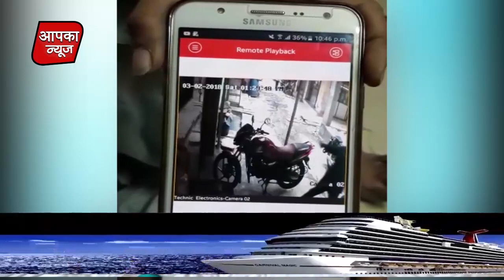मेंटेनेंस को लेकर लड़ाई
लड़ाई ले बाद अब्राज शेख पर जानलेवा हमला
अब्राज शेख ने पुलिस से मांगी दाद